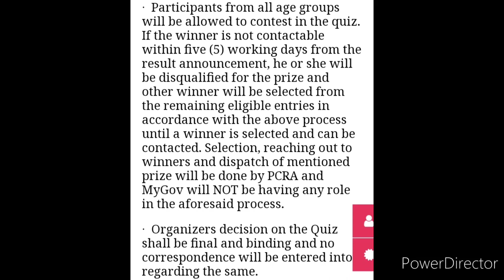Quiz Competition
3 Best A4 size Drawing books set in affordable amount